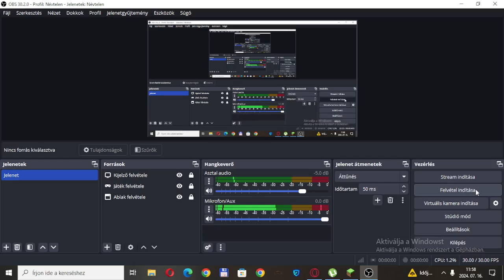bedwars tagnyolás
neveim játékokban fyrmc: talizman70000 sima minecraft: talizman70 roblox: talizman7 és milyen a gépem proceszor: intel core i5 cpu: irisx és maga a gépem neve: ASUS VivoBook és a felbontás: full HD